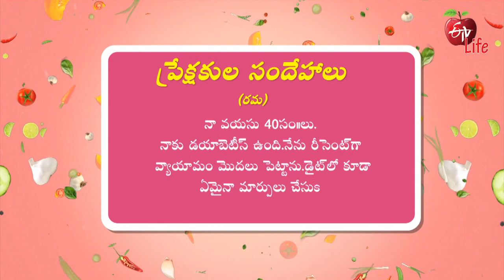Diet Plan for Diabetic | ETV Life